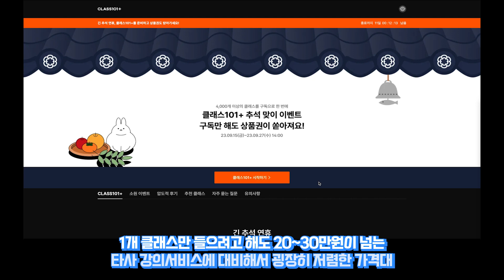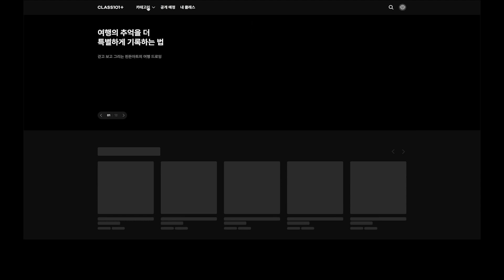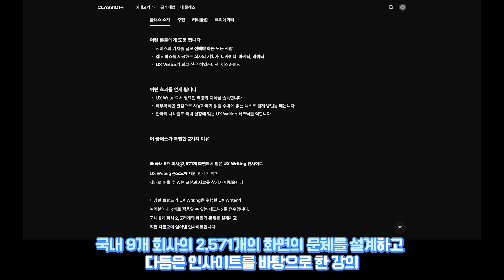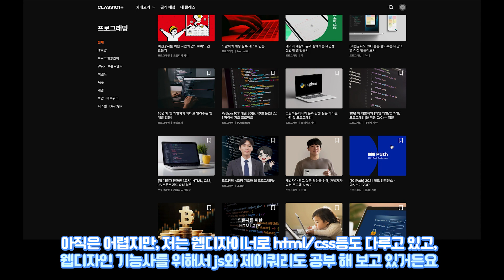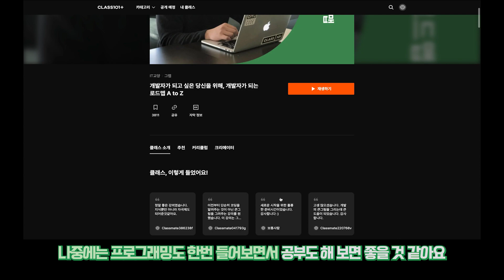월 만원대로 수십, 수백개의 강의를 들을 수 있다구요?!ㅣ클래스101+ 주말취미/자기계발 방법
요즘 웹 디자이너로 회사에 다니면서, 디자인 뿐 아니라 기획쪽, 개발쪽과의 협업이 많아지고 있는데 그러면서 알아야 할 것도 굉장히 많고 배울게 아직도 더 많이 있구나 싶더라구요
양질의 컨텐츠로 저렴한 가격에 잠깐잠깐 짬내서 공부할 수 있는 플랫폼이 있어서 저도 직접 강의 들으면서 공부도 해 보려고 해요! 바로 클래스101+ 플랫폼 이에요!

한개 클래스만 들으려고 해도 20~30만원이 넘는 타사 강의서비스에 대비해서 굉장히 저렴한 가격대로 원래 연 가격이 238,800원인데 12개월을 한번에 구독하시면 연 199,000원만 내고 구독을 할 수 있고 월 만원대의 저렴한 가격으로 강의 수십, 수백개를 마음껏 들을 수 있다는 장점이 있어요

이 클래스101+ 플랫폼 이 궁금하신 분들은
하단의 링크를 통해서 제품 구경 해 보시는걸 추천드려요!